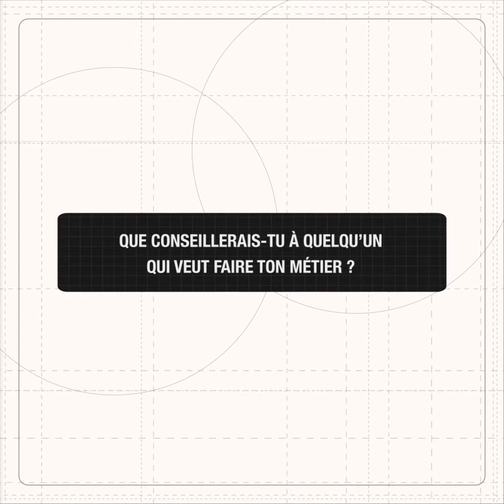Job Backstage avec Paul Duchemin : comment devenir un super coiffeur ?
Le coiffeur des stars Paul Duchemin nous parle de ses débuts dans le monde de la coiffure et de son plus grand fail face à Kim Kardashian !

Le coiffeur a réalisé son rêve, il a eu la chance de coiffer de Paris Hilton.

Et toi, tu aimerais être coiffeur ?

Sommaire :
00:00​ Introduction
00:14​ Ton métier est-il exigeant et pourquoi ?
00:33​ En quoi consiste ton métier ?
01:02​ Quel est ton parcours professionnel ?
01:36​ Que conseillerais-tu à quelqu'un qui veut faire ton métier ?
02:02 Qu'entends-tu par "se servir de son environnement" ?
02:30 Qu'est-ce qui rend ton métier passionnant ?
02:56 As-tu l'impression de contribuer à la création des tendances ?
03:14 Quelles célébrités as-tu déjà coiffés ?
03:22 Quelle est ta plus grande réussite ?
03:51 Quel est ton plus gros fail ?